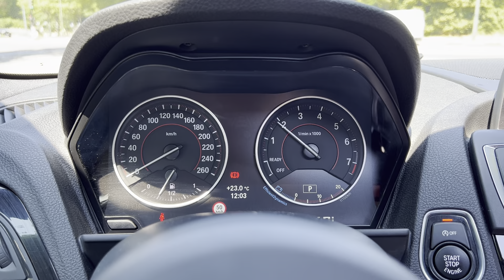BMW M140i - 2015 - Benzin.fr